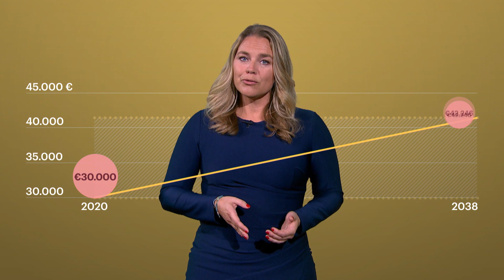Laat je geld groeien, start met beleggen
Beurskenner Janneke Willemse is het levende bewijs dat blondjes beter beleggen. Kijk haar tips en wordt zelf ook een betere belegger. En nee, daar hoef je niet voor naar de kapper.